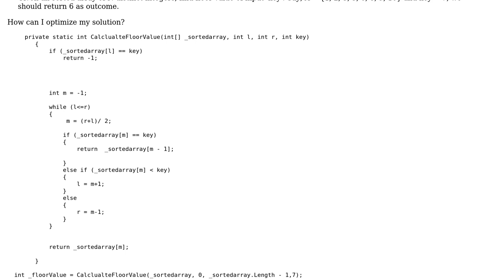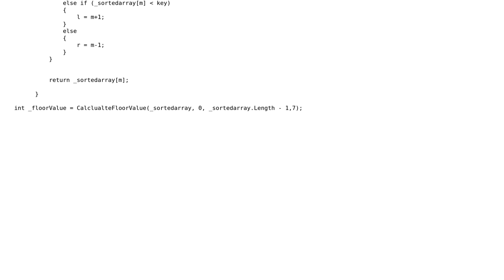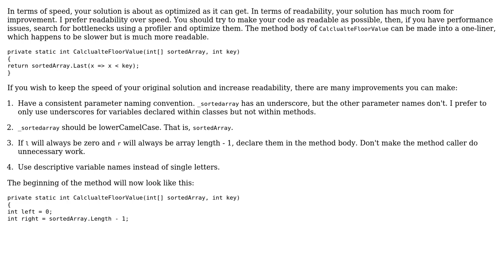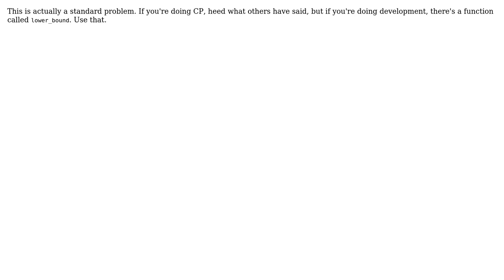Finding the floor value in an array (4 Solutions!!)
Finding the floor value in an array

With thanks & praise to God, and with thanks to the many people who have made this project possible! | Content (except music & images) licensed under CC BY-SA | Music | Images & others | With thanks to user xyz user Rohit user Risky Martin user mjolka user Caridorc and the Stack Exchange Network Trademarks are property of their respective owners. You are responsible for your own actions.